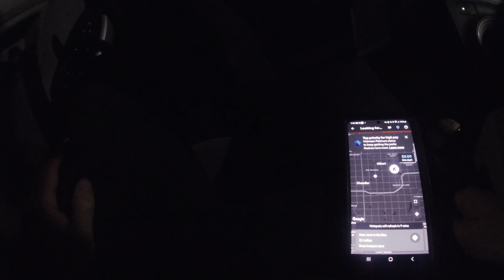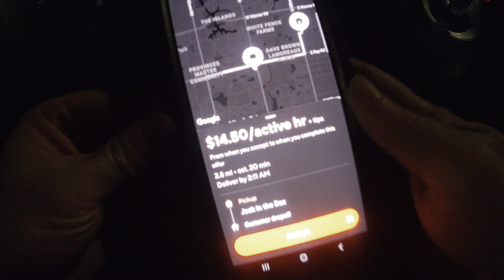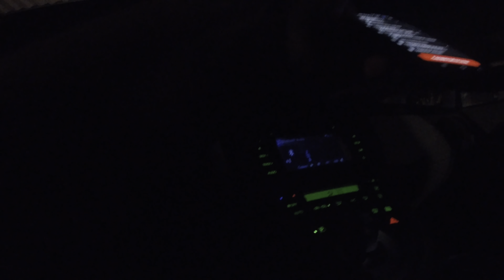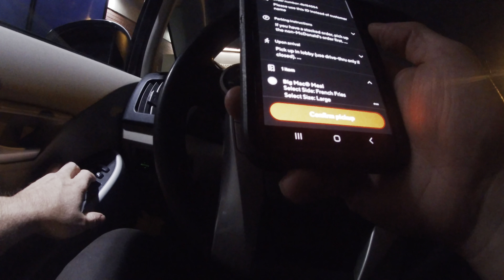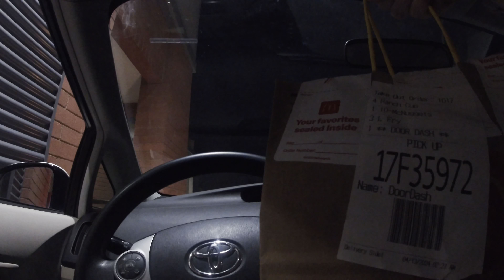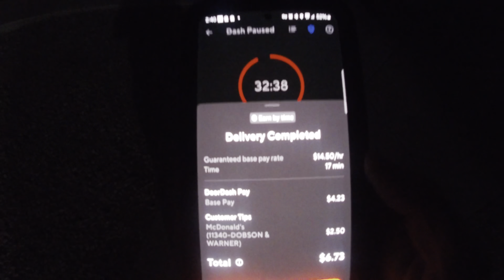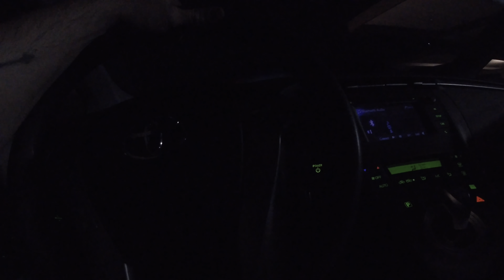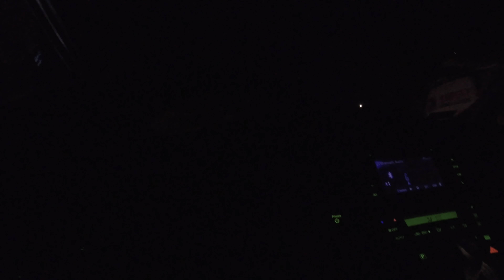Eos Gym Doordash Night